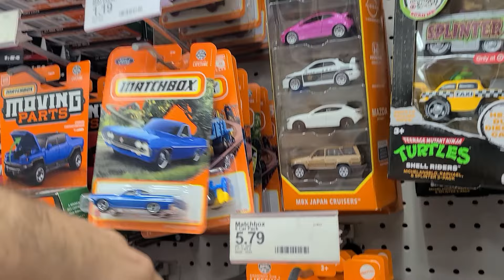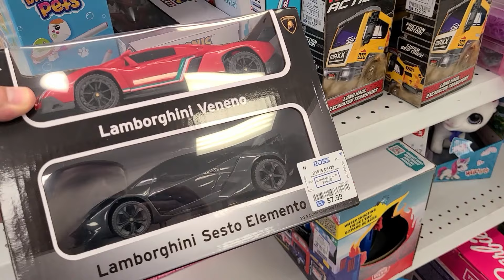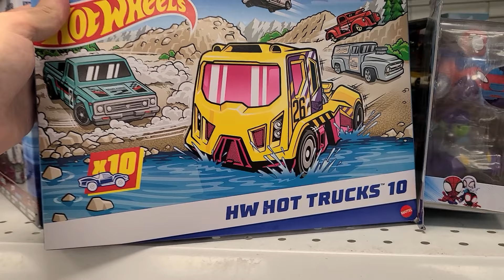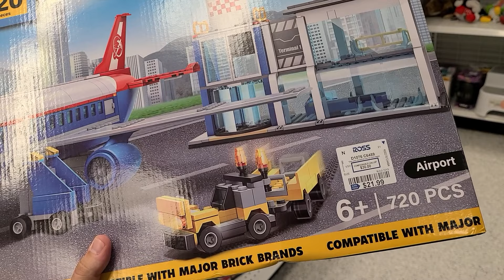I Left My Wallet at Home During a Diecast Hunt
In this video while containing the hurricane hunt we hit up a few more stores but not before leaving my wallet at my house!